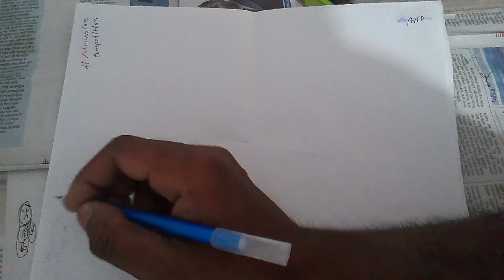algebraic expression part 2 class 9-10 chapter 3.1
In this video improve student study
  Title:  algebraic expression part 2,
Subject: math
Class: 9-10
Lactured by: jewel